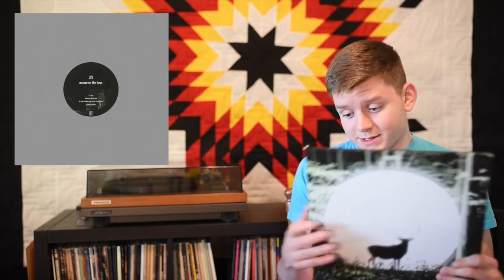What I'm Listening To - Summer 2016 (Instrumental Albums)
SONG(S) - ARTIST - ALBUM
- Gone Clear - William Tyler - Modern Country
- El Conejo - Moon Bros - These Stars
- Driving to Cap Negret - Mark Barrott - Sketches From an Island 2
- Confessions Pt. II - BadBadNotGood - IV
- tfvsjs - and paint our pupils with the ashes - zoi
- Else - LITE - split with Mouse on the Keys
- Inhale - Plini - Handmade Cities
- 17 - House of Waters - House of Waters

tfvsjs on bandcamp not spotify